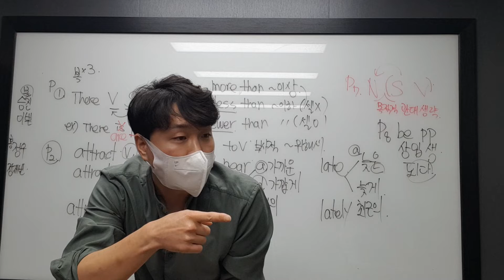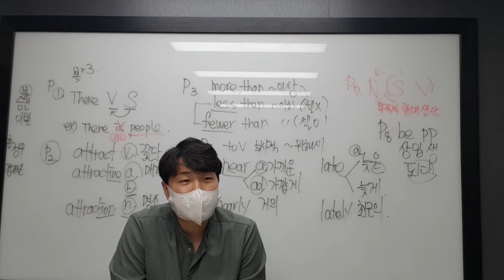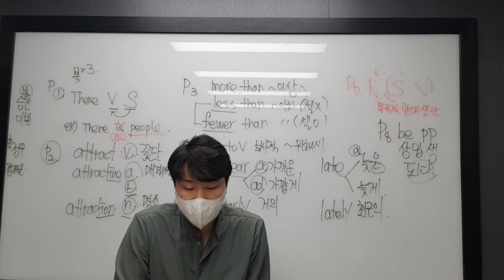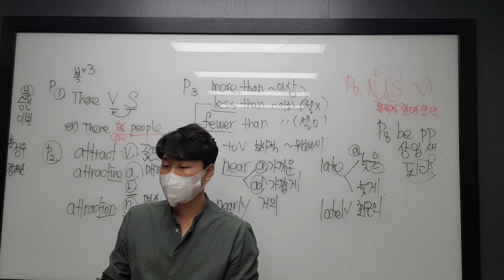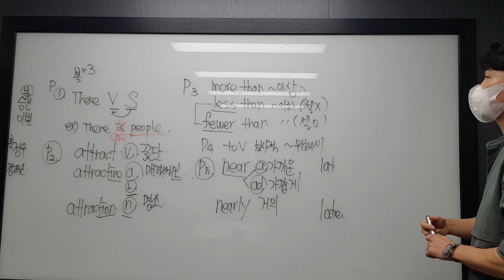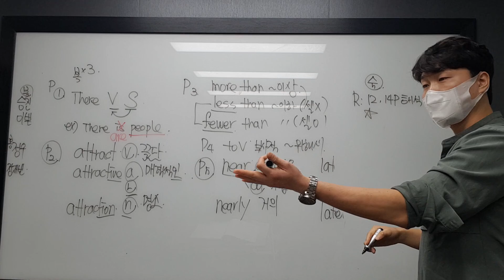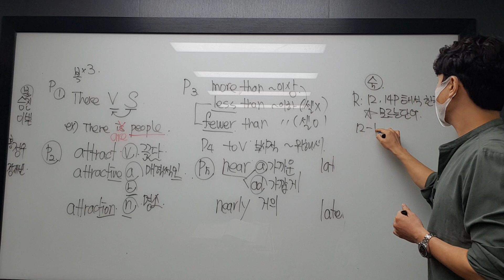1월 17일 월 초6 리딩 임현준 2